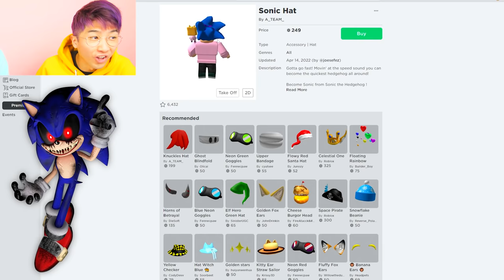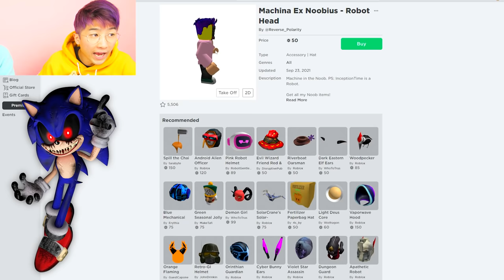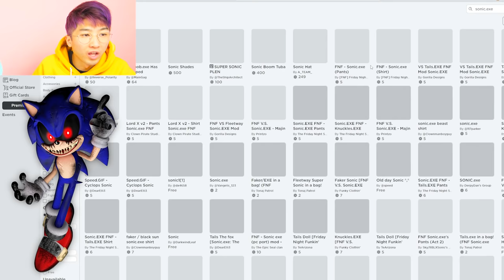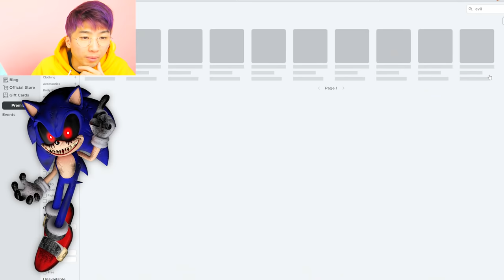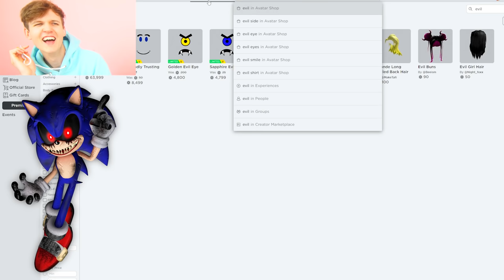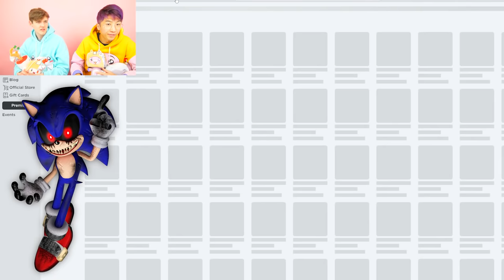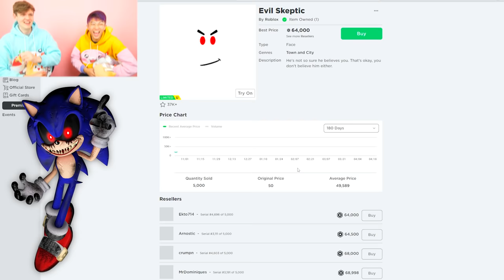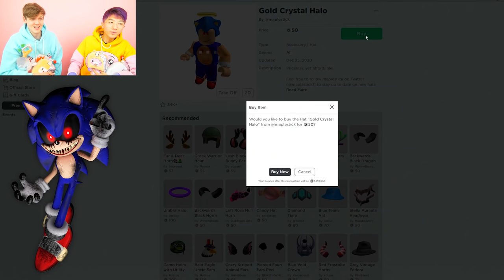MAKING SONIC.EXE A ROBLOX ACCOUNT!? (NEW SONIC MORPH!)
LankyBox World!